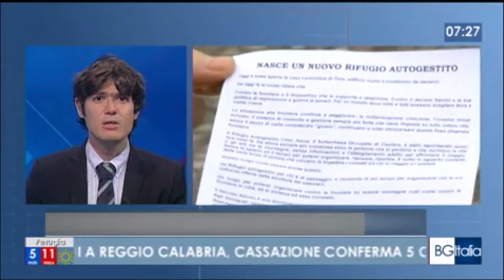Oulx (To), sgomberata dalla DIGOS casa cantoniera occupata da anarchici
Fonte: Rai3 Buongiorno Italia